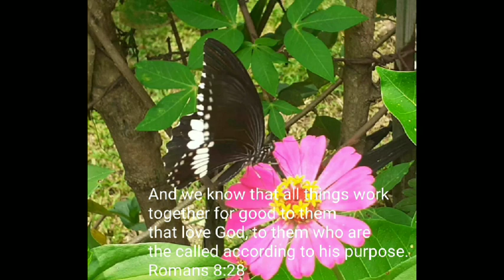Common Butterflies in our Garden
Welcome to our family channel. Enjoy watching nature while listening to violin music.

Butterflies: Common Mormon and Swallowtail.